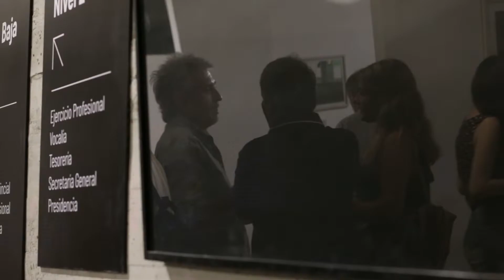EXPO ARTE 2021 - R1